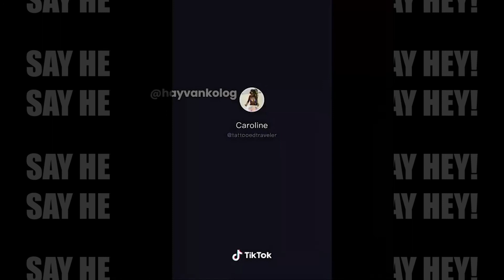THIS WEEK'S BEST VIDEOS! FAIL ARMY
Have you ever got involved in some funny situations? Made a mistake that caused people’s laugh? We’re sure you had. That happened to us as well. The only thing that relieved us that no one had a camera at these moments. The people in our videos were not so lucky their fails not only were recorded but also posted. That’s why meet our proud heroes which joined the army of fails.

Do you want to become a part of our channel? To make your pet friend a star?

Our video is the compilation of different videos we’ve found on the internet. Say Hey! Team asks you to not repeat the actions shown in our videos. It can be dangerous.